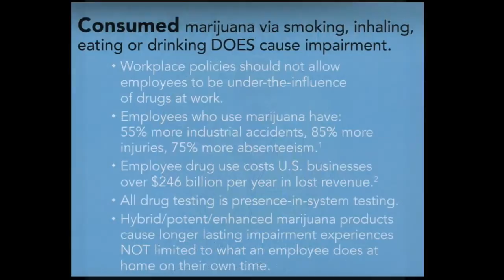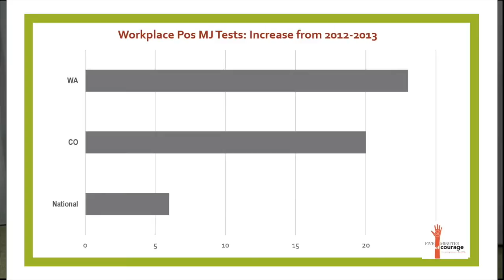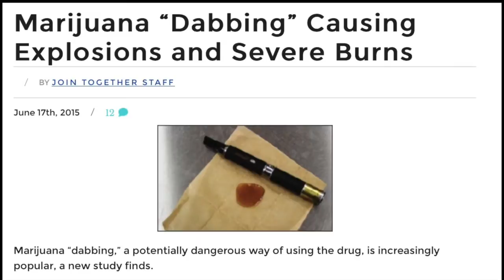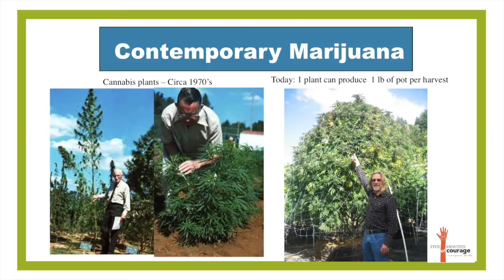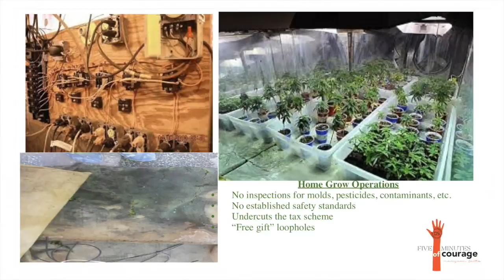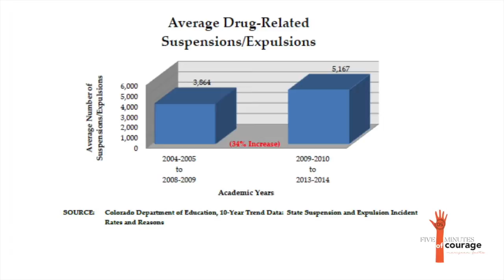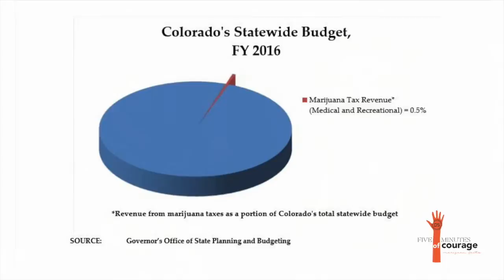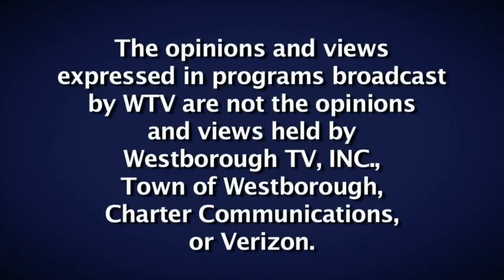Understanding the Marijuana Movement - Pot Watch - Question 4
Heidi Heilman, Jody Hensley, and Jo McGuire talk about question number 4 on the Massachusetts 2016 Ballot.